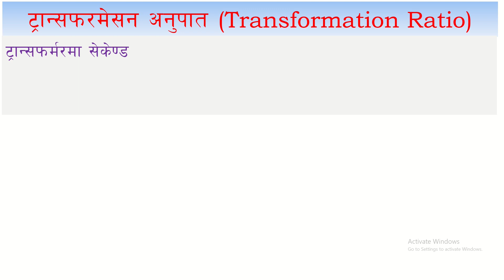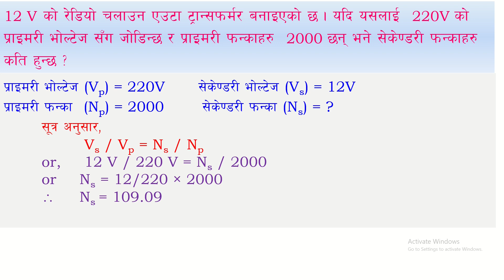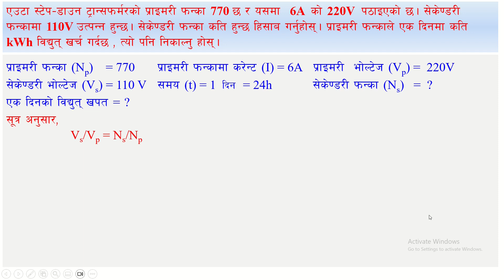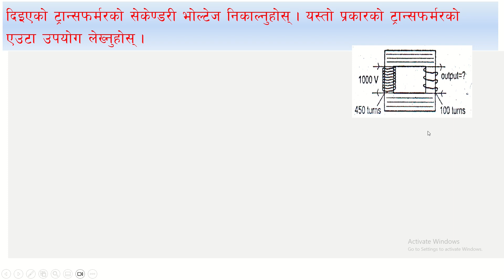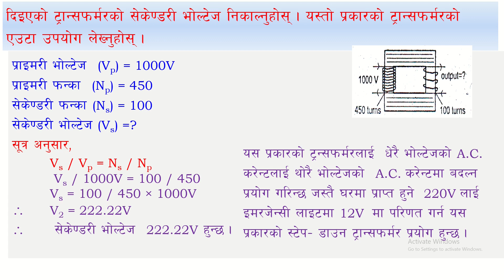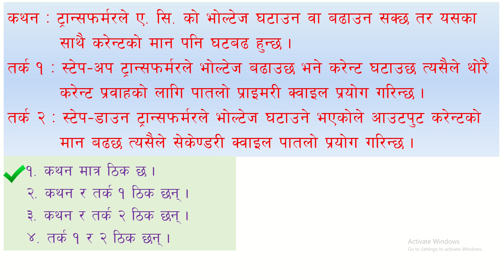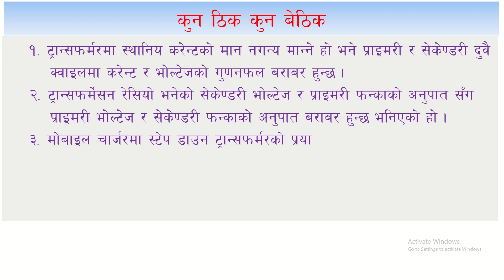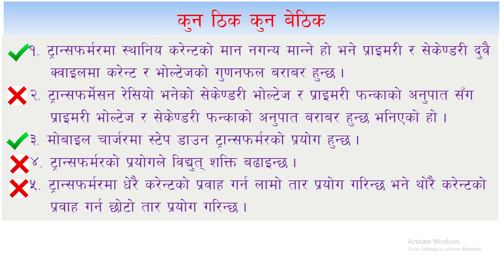कक्षा-१० विधुत र चुम्बकत्व-१४ (ट्रान्सफर्मर सँग सम्बन्धित गणितीय समस्या)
यो भिडियोमा ट्रान्सफर्मर सँग सम्बन्धित गणितीय समस्याहरूको समाधान गरिएको छ ।